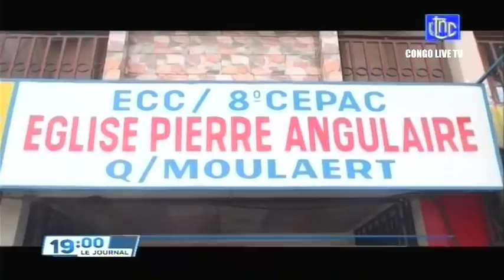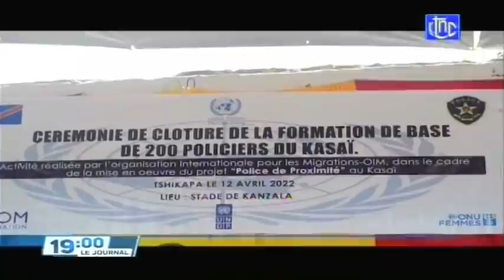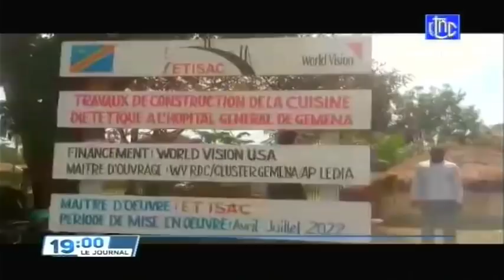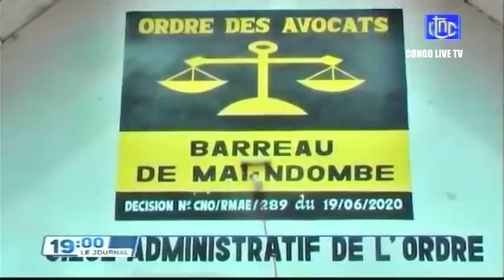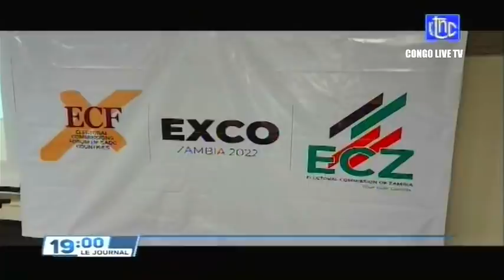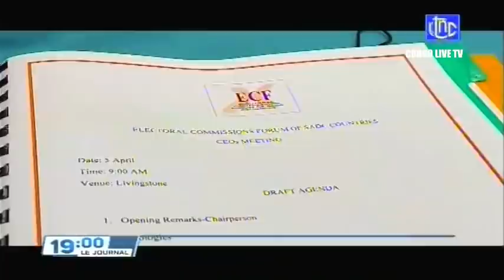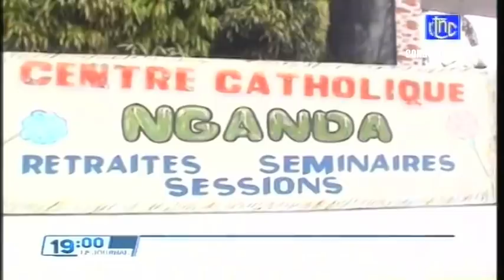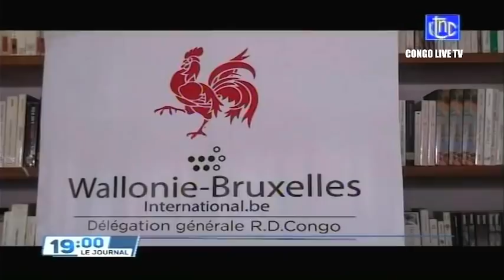🔴RDC : SUIVEZ LE GRAND JOURNAL DE CE DIMANCHE LE 16.04.2022 RTNC EDITION 19H00